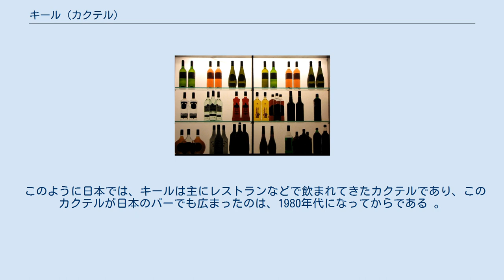キール (カクテル)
キール (Kir) とは、ショートドリンクに分類されるカクテルの一種で 、白ワインに少量の黒スグリ（カシス）のリキュールを加えたものを言う。
「ヴァン・ブラン・カシス」(vin blanc cassis) とも呼ばれる。
 フランスのブルゴーニュ地方にあるディジョン市の市長であったフェリックス・キール（Felix Kir） によって考案されたと伝えられ、このカクテルの名称は彼の姓に由来する。
 なお、このカクテルには派生したカクテルが幾つか存在する。
（詳しくは、「バリエーション」の節を参照。） このカクテルを考案したのは、フェリックス・キール（キャノン・フェリックス・キール／Canon Felix Kir）である 。
 このカクテルが世に出たのは、第二次世界大戦後のこと 。
 第二次世界大戦終結は1945年であるが、すでにこの年には考案されていたとも言われる 。
 第二次大戦後、ブルゴーニュ産のワインは出荷が伸び悩む状態が続いていたが 、このことがこのカクテルの誕生に影響しているとされる。
ディジョン市はブルゴーニュ地方の中心的都市であるが、ワイン生産が盛んな地域であり、ワインの売れ行き不振は地元経済にとって大きな打撃となる。
そのような時、ディジョン市長の座にあったフェリックス・キールが 、白ワインをベースとしたカクテルを創作して、それを普及させることで、地元ワインの販促を図ることにしたのである 。
 ディジョン市周辺は、カシスやブドウの栽培が行われており、カシス・リキュール や白ワイン も生産されているが、フェリックス・キールはこの両方の酒を使ったカクテルを考案した。
彼はブルゴーニュ地方特産の辛口白ワイン「アリゴテ」と、同じくブルゴーニュ地方特産のカシス・リキュール「クレーム・ド・カシス」を用いて、このカクテルを作ったのである 。
 このカクテルで地元の産物を宣伝し 、それにより、両方の酒の販促を狙い 、また、ブルゴーニュ地方の農業振興にもつなげようとしたのである 。
 そして、このカクテルを普及させるために、ディジョン市の公式歓迎会（レセプション）では必ずこのカクテルを供するなどのPR活動を行った 。
 なお、この時、このカクテルを食前酒として薦めていた 。
 ともあれ、このようなPR活動の結果普及したこの「ディジョン市公式カクテル」は、いつしか市長の姓にちなみ「キール」と呼ばれるようになったのである 。
 キールは、ヨーロッパにおいて、1960年代には広く飲まれるカクテルとなっていた 。
 この結果、フランソワーズ・サガンの小説『1年ののち』に登場するなど 、文学作品にも取り上げられるようになった。
 このカクテルを創作した理由に、酒の販促目的があったのは先述の通りである。
日本でクレーム・ド・カシスの販売量が伸びるきっかけとなったのは、このカクテルが流行したことによるわけであり 、これなどは実際に販促につながった例だと言うことができる。
 カシス・リキュールを入れたワイン・グラスに、よく冷やした辛口の白ワインを注ぎ、軽くステアする 。
 なお、一般的なコールドドリンク（冷たいタイプのカクテル）とは違って、このカクテルの作成過程には、氷を使用して材料を冷却する工程が無い上、グラスにも氷が入っていないので、カシス・リキュールも含めて、材料はあらかじめ良く冷やしておくことが望ましい。
同様にグラスもよく冷やしておく方が、より望ましい。
 「偽物のキール」という意味のフォー・キール（Faux Kir）と呼ばれるカクテルも存在する 。
 なお、フォー（Faux）はフランス語である。
フォー・キールは、ノンアルコールカクテルなので、全ての材料が酒であるキールとは別なカクテルであり、バリエーションのカクテルとも言えない、その名の通り「偽物」と言える。
レシピは、ラズベリー・シロップ30mlを、適量の無色のグレープ・ジュースで割るだけだ。
なお、フォー・キールにはレモン・スライスが飾られる場合もある 。
 日本でのキールというカクテルの広まり方には、1つの特徴がある。
それは、カクテル、つまり、酒であるにも関わらず、バーではなく、レストランで先に取り入れられたと言う点だ。
このように新しいカクテルの発信が、バーではなく、レストランで行われたというのは、日本の飲食業界史上において初めてのことであった 。
 カクテルに関する情報の発信源は、それまでは基本的にバーテンダーによるものだったのである 。
 日...